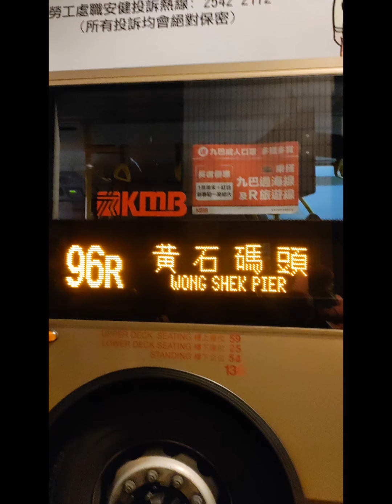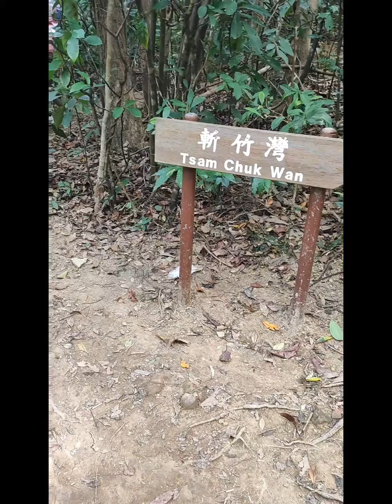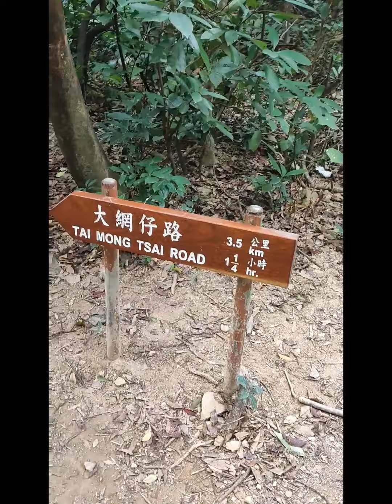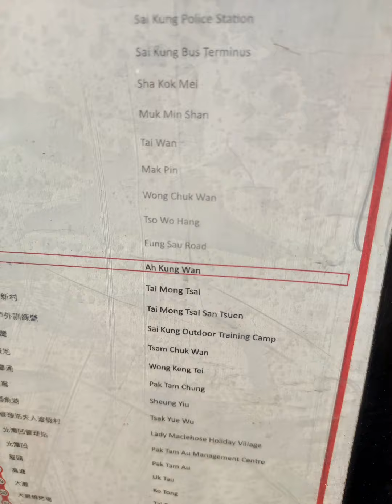TAI TUN to TAI MONG TSAI